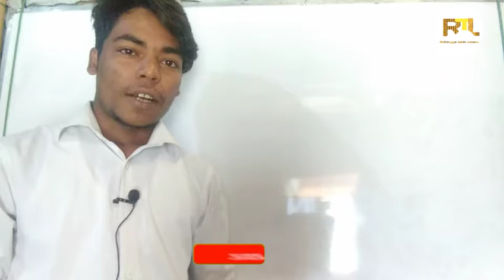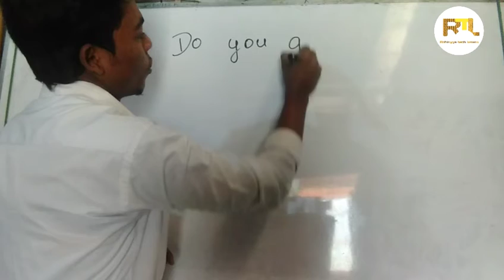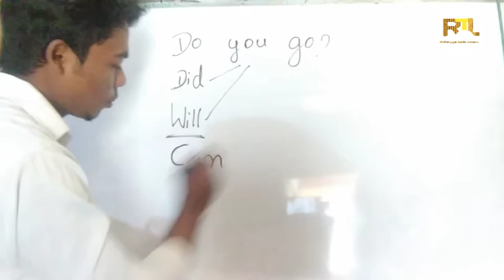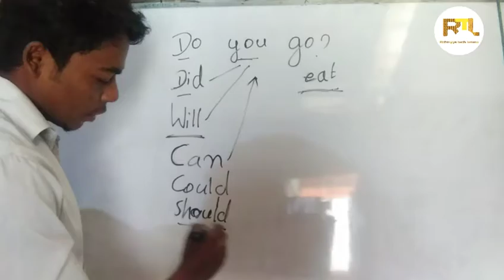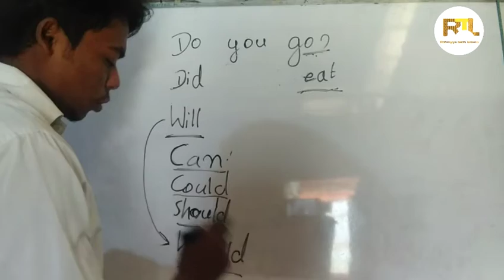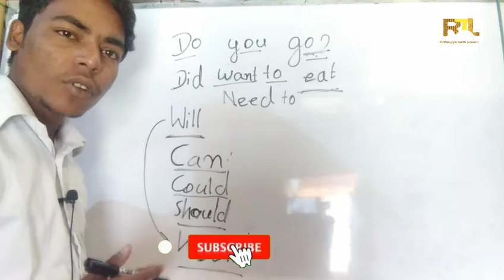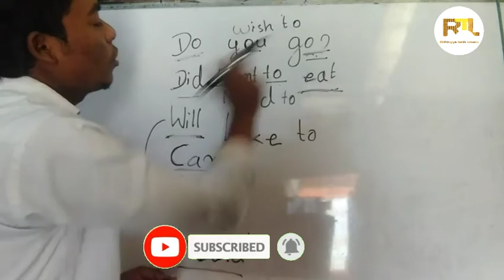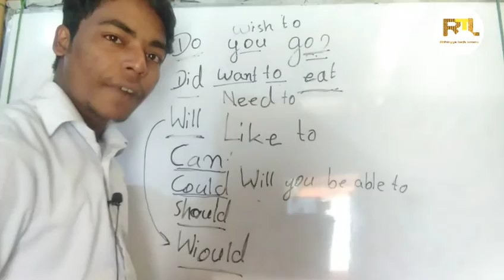How to make question in English।part(1) by Rohingya tech lessons।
I wanted to show you how to use idioms and phrases.

I upload regularly English lessons, important news and tech related video.

May Allah always bless you my dear Rohingya brothers and sisters.